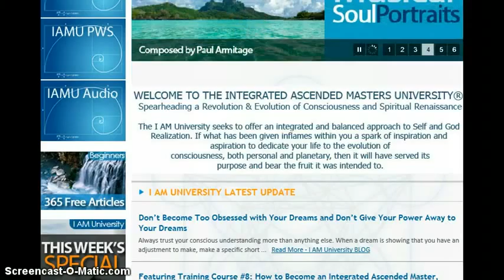JEWEDuP's Channel YouTube2